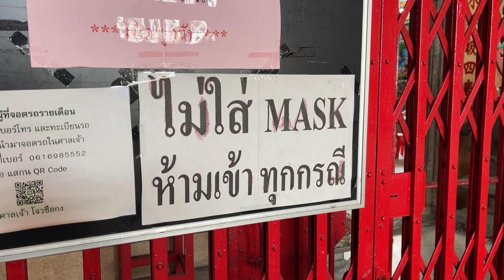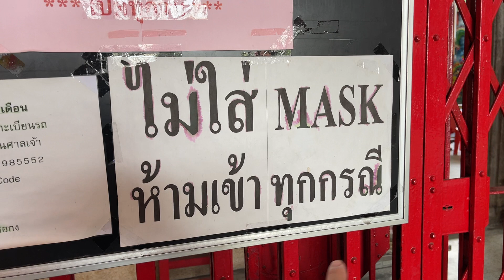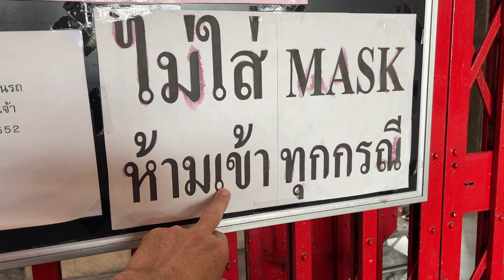Thai phrase of the day 10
Hi, I'm Simon and this is my video journey in SE Asia.
I am a self taught Thai language learner and I'm not an expert in Thai language and make no claims to be a teacher.
I'm learning the Thai language by myself via books, talking with Thais and making many mistakes along this journey.
If the information I have supplied in this video is incorrect I do apologise.

Camera: iPhone 12 Pro Max, GoPro 10, Canon G7X2
Editing: FCPX